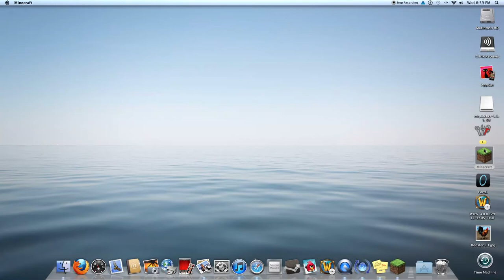Gaming chicken First Viddeeeee Please Watch